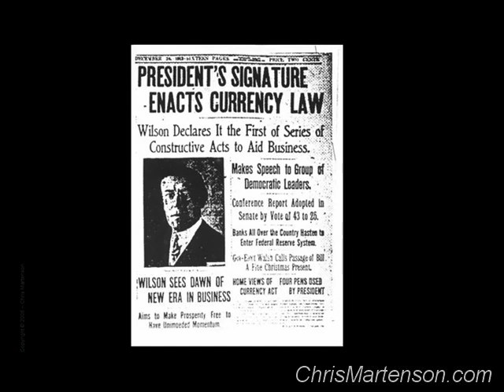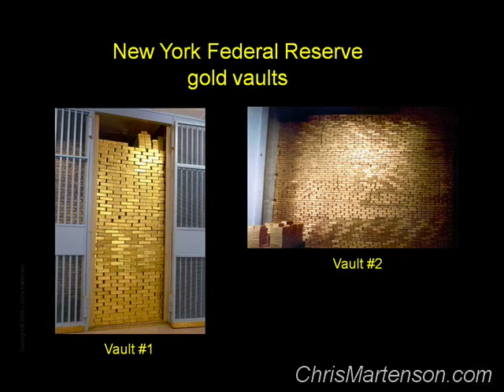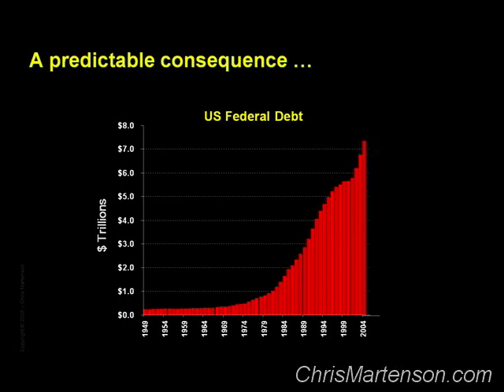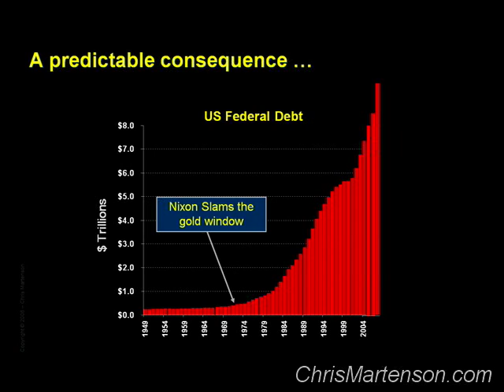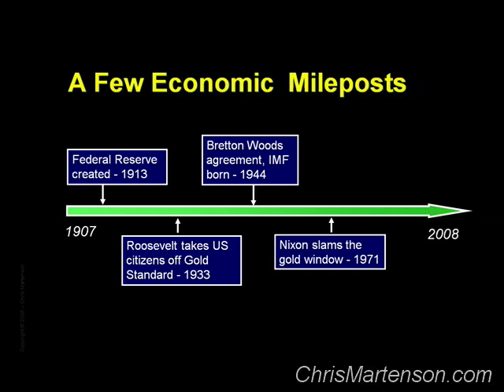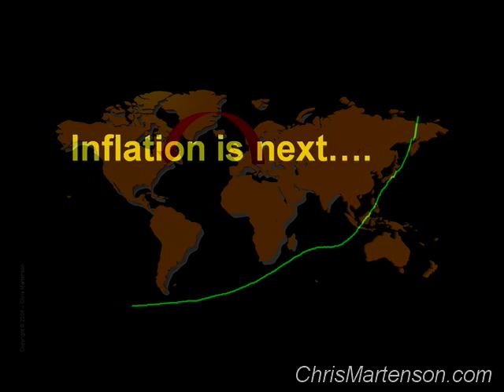Crash Course: Chapter 9 - A Brief History of U.S. Money by Chris Martenson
Chapter 9 (A Brief History of US Money): Beginning with the panic of 1913, this chapter touches on important events in the history of US money, such as the creation of the Federal reserve, FDRs confiscation of private gold, the Bretton Woods agreement, and Nixons slamming of the gold window. We learn that the current international monetary system of unbacked currencies is only 37 years old, and is operating outside of the standards established by the Bretton Woods agreement. The system were operating within has not been planned or designed: it emerged out of a crisis.  Dr. Martenson also provides graphs of total US Federal Debt, and Total US money stock, both of which are growing with no end in sight.